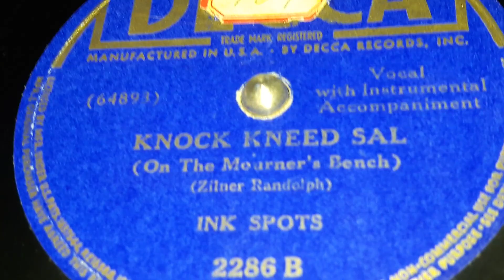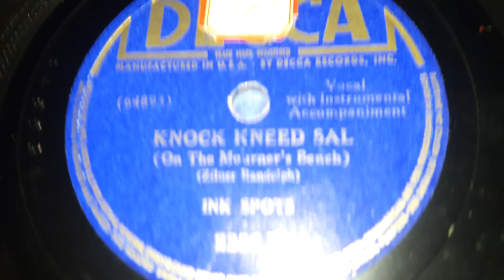The Ink Spots - Knock Kneed Sal (1939)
"Their Signature tune...a classic hit"  "Instant Classic"  "Timeless"  These are three quotes that not only apply specifically to The Ink Spots, but apply to their first, Biggest, and most important hit.   A Tune so good, that it was chosen for top 100 songs to be preserved for Centuries.  A Timeless tune it is, because it sounds like it could have been made just yesterday. No distinct instruments that point to it being from one decade.

The Ink Spots going into 1939 were a small time Jump/Jive band that had around 13 or so records previously on Decca, and a few on The Victor Scroll, going back 4 years.  They Had thoughts of breaking up because of their lack of success.  At that point the line up was Bill Kenny, Deek Watson, Charlie Fuqua, and Hoppy Jones. This line up would change A LOT over the next 15 years. They were living in a small apartment in New York City, provided to them by there manager Moe Gale for Decca.  They had just rehearsed one of their Jive ballads called Knock Kneed Sal.  So they went down to Decca's recording studio on January 12th.

When arriving, they needed at least two songs to release a record, since all of their songs previously had been released.  An aspiring songwriter named Jack Lawrence walked up to them and recommended they try on one of his ballads that he had just submitted, If I Didn't Care.  Love Ballads at that time, had pretty much been out of the music industry for a few years now, but that didn't matter to them.  They rehearsed it a few times with a single sheet of Sheet Music.  They didn't particularly Like the song, but they decided to go with it.

Going into the recording studio, some people say they recorded Knock Kneed Sal first, and some people say it was If I Didn't Care.  But when it came time to record If I Didn't Care, Charlie who was the guitarist, decided to use an intro that they had slowly been devolving since late 1936.  Bill Kenny took the lead for this, since he was able to reach higher notes then Deek.  Halfway through, The plan was for Hoppy Jones, the Bass singer,  to repeat the lyrics while talking.  But the problem was that they had only rehearsed it a few times,  so Deek had to read the lyric and whisper it in Hoppy's ear.  Creating a pause between each line, making what was perceived as  romantic sounding.  Also while this was happening, Bob Benson, a Pianist that played along side the group, but was almost never credited on any records, nor was credited as a member,  made a beautiful solo that accompanied Hoppy's "Talking Bass" as it would be referred to for years to come.

Knock Kneed Sal was meant to be put on the A Side, but after a quick decision by someone, it was put on the B Side.  This song, not much is known about for the Recording session, but they recorded it differently than they usually would with their Jive Ballads.  A slow and mellow start, followed by a melody reminiscent of Duke Ellington's It Don't Mean A Thing.   Deek Watson, like usual with these songs, would take the singing lead. Bill Kenny would be part of the background, but would sing a line or two.  Charlie would at one point "Preach It Deacon!" referring to Deek.   With this song, it's easy to hear all members at specific points in the song.  You can easily pick out the four if you listen for  a moment.  They had another member, but never really admitted it, Bob Benson, on the Piano, Most of the time he wouldn't even be credited on any recordings, but they let Benson solo, making a catchy solo.

Also of note, they recorded a third song the same day, also one of Jack Lawrence's songs called Just For A Thrill, another ballad, but Deek would take the lead. After that they left the studio, not predicting that any of those songs would be popular.

On February 12th, If I Didn't Care and Knock Kneed Sal would be released.  Later that week, They were arriving at a theater to perform.  The lady at the front desk said "Oh Bill, I know your going to do that hit of yours." Bill had no idea what she was talking about.  She elaborated, "Oh, something about 'do care' or 'don't care'" None of the four knew what she meant.  So finally she told them to go out that hour to the street, that It'd be playing.  And sure enough when they went out, it was playing on radios, in Jukeboxes, in bars, "If I Didn't Care".  So They postponed their performance and went to relearn the song, since they didn't know it.

If I Didn't Care would become the biggest Ink Spots hit to public memory.  To the Charts, it was their 5th biggest. The song would be immortalized in popular Movies, Books, TV Shows, and even Video Games. And until 2008, it was the most popular Ink Spots song ever.

I wish I could talk more about them here, and include the record reviews, but I only have limited room In the descriptions, so I'll put them in the Comments.

The A Side is the famous If I Didn't Care which you can listen